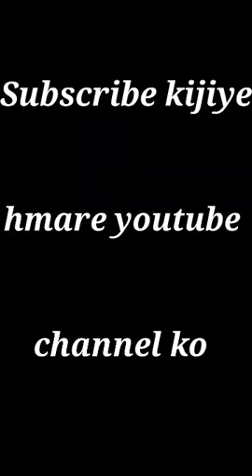Hydraulic press machine v/s cd's